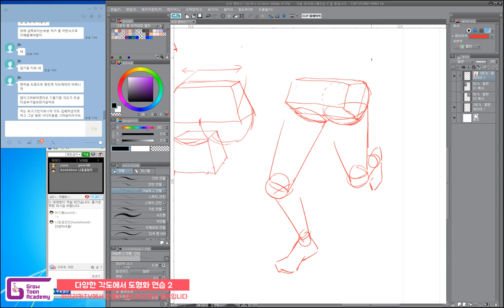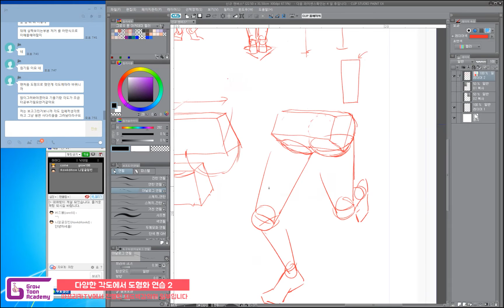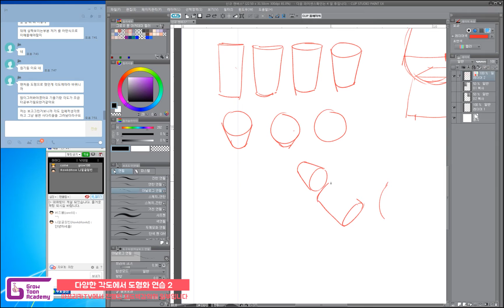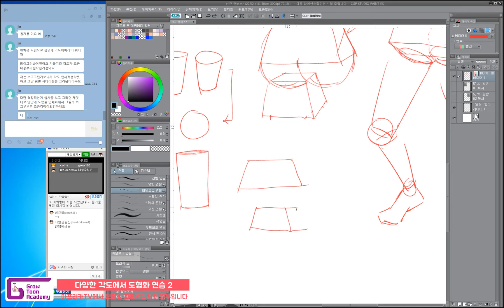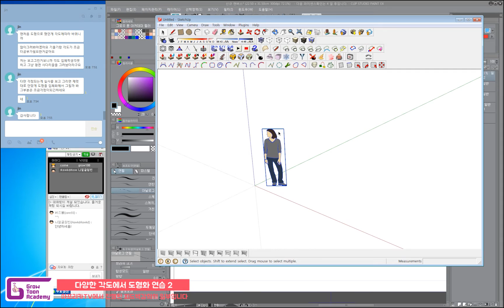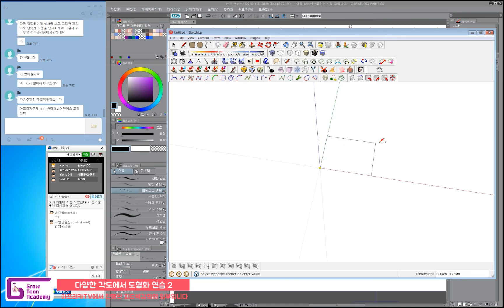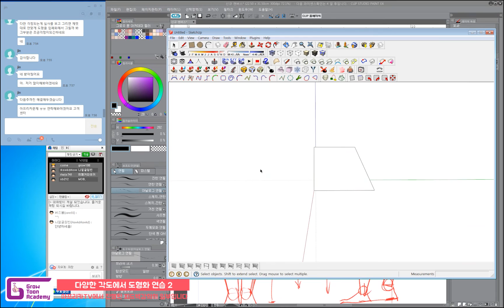무료인체강좌 015: 다양한 각도에서 도형화 연습2